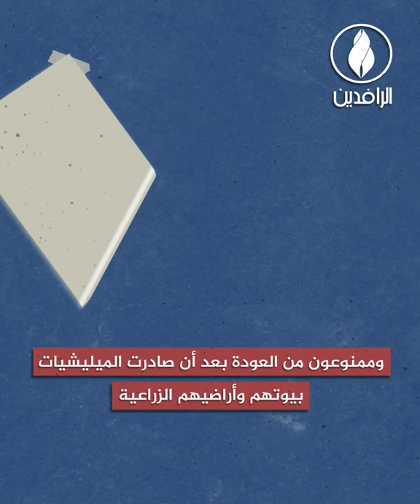جرف الصخر.. أرض سلبت من أهلها وتحولت إلى قاعدة عسكرية للميليشيات